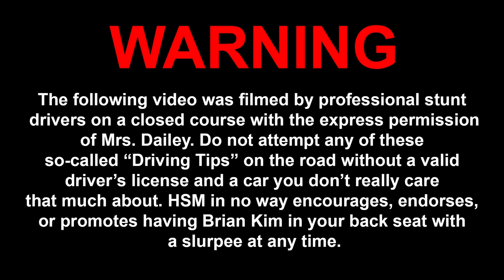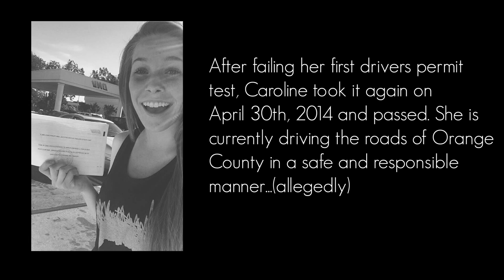Freshman Driving Tips with Caroline Dailey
Caroline gives you the top 3 things you need to know in order to pass your drivers test.